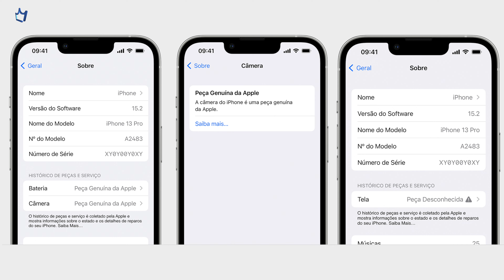Uma importante dicadorei para quem vai comprar um iPhone usado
NOSSOS EQUIPAMENTOS